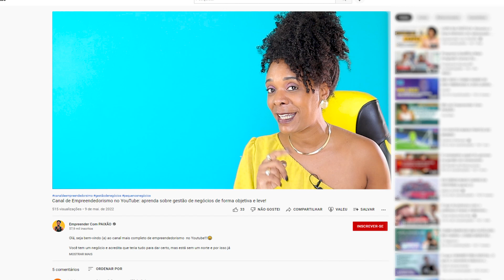TUDO QUE VOCÊ PRECISA SABER SOBRE O ALVARÁ DO MEI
MEI NÃO  PRECISARÁ DE ALVARÁ: Veja as mudanças nas regras! Tudo que você precisa para abrir o MEI

O MEI- Micro Empreendedor Individual -não precisará do alvará de funcionamento para iniciar as operações😁
⚠️Agora cuidado! Você precisa entender as novas regras do MEI para não ter dor de cabeça🤯

Para te ajudar eu fiz este vídeo. Explico tudo direitinho para você entender e colocar em prática. Estou torcendo por você!

Muitas vezes as dores de cabeças acontecem por falta de informação. Por isso vou mostrar para você os seguintes pontos:
✅ As novas regras do MEI que dispensa o alvará
✅ Como fazer o MEI grátis
✅ Como ter o CNPJ como MEI

⚠️ Comenta aí o que achou! Este vídeo te ajudou?

Eu sou Flávia Paixão:
👩🏾‍💻Fundadora da Edtech Empreender com PAIXÃO
🧠Creator premiada pelo  Youtube Global e Linkedin Brasil
🚀Speaker Google NYC e SP
🎤Palestrante